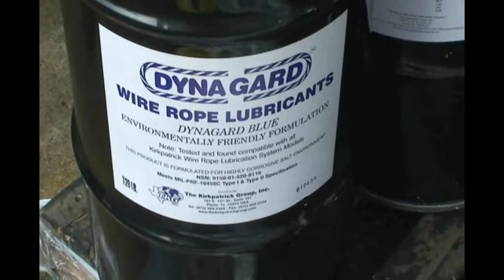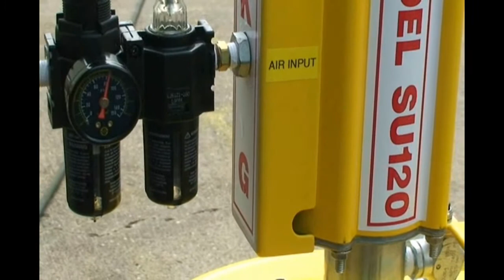Tesla Offshore ROV CABLE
Tesla Offshore: 5 Miles of .68 ROV Cable lubricated with Dynagard Blue Environmental Wire Rope Lubricant